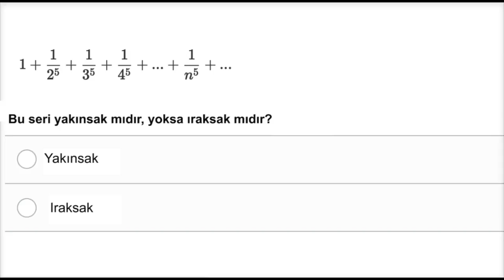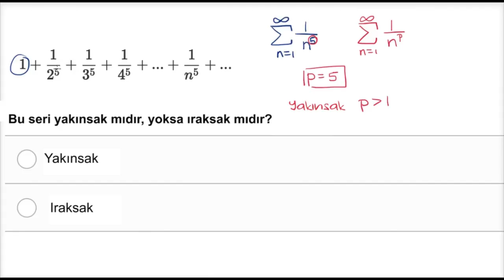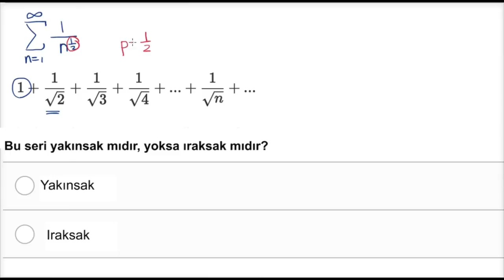Problem Çözümü: p-Serisi (Matematik) (Kalkülüs)